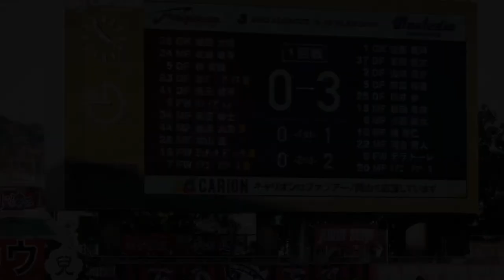【DAZN】クラブ初ドキュメンタリーEpisode.2「取り戻せ！失われた勝点3」11/5配信！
「J.LEAGUE DOCUMENTARY SERIES」としてJリーグと共同制作したクラブ史上初のドキュメンタリー「The Road to ONE　ファジアーノ岡山市民クラブのキセキ」をDAZNで配信いたします。

J1昇格に向けて新体制で臨んだ2022シーズンの様々な事象を全3回で配信。ぜひ、ご覧ください。

■タイトル：「The Road to ONE　ファジアーノ岡山　市民クラブのキセキ」

■内容
・第一回　「おらが街のクラブ　J１への挑戦」　：2022年10月15日（土）配信中
・第二回：「取り戻せ！失われた勝点3」2022年11月5日（土）11:00 配信
・第三回：2022年11月下旬 配信予定

■ナレーション：桜井日奈子さん

※いずれもDAZNでの配信となります。